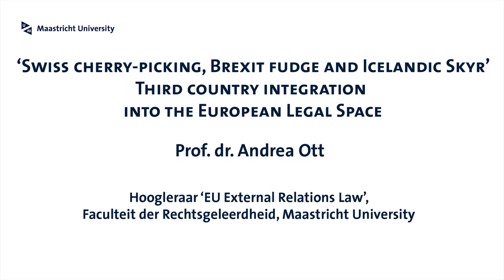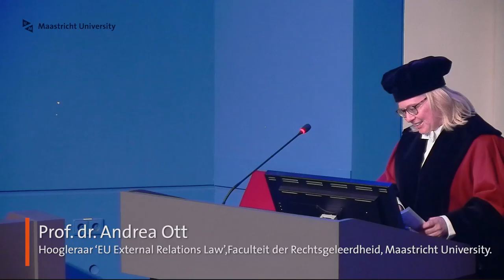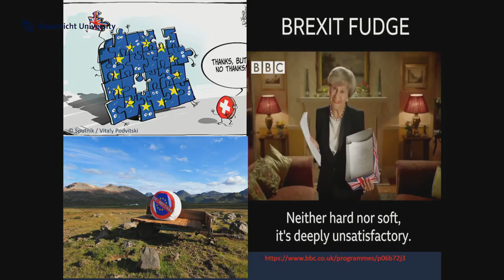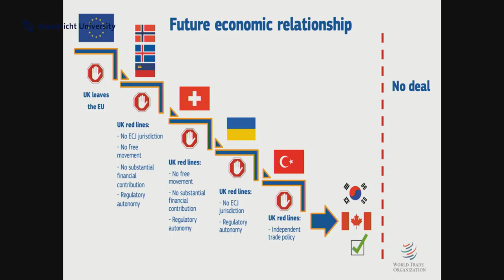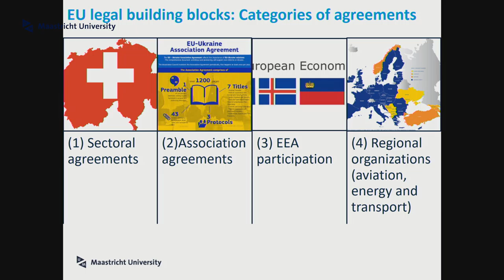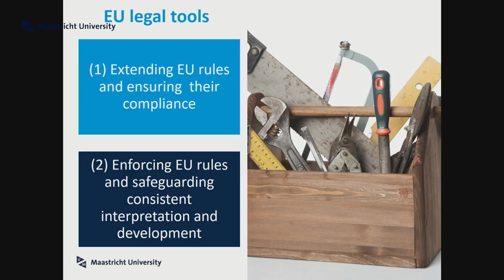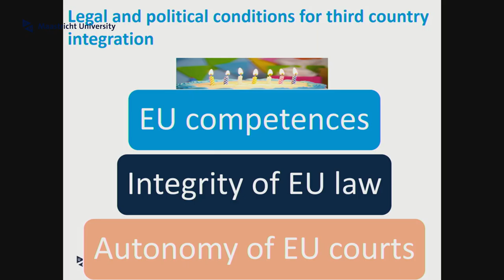Swiss cherry-picking, Brexit fudge and Icelandic Skyr: Third country integration into the Europea...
This inaugural lecture addresses the legal and political challenges of extending Brussels rules on neighbouring European countries. It analyses the existing categories and the characteristics of extending bits and pieces of the EU’s internal market or other policies on non-EU members integration. The lecture explains the applicable legal framework for this tailor-made integration and the existing stumbling stones for its successful completion.